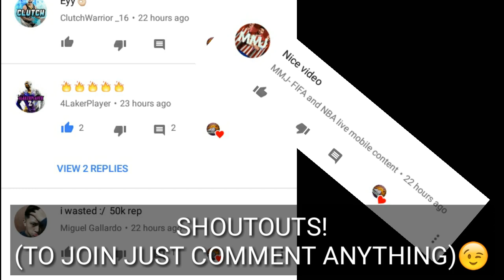NO.MORE SNIPING!!NO MORE COIN SELLERS!!!EA WILL MANAGE AH ON NBALIVE MOBILE FOREEVER!😩😥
█████████████|Need Help ?| █████████

Great!

MarkRank
NBA mobile league
nba live mobile cheat
Nba live mobile all star
NBA live mobile road to a million
3pt contest
DUNK contest
NBA live mobile 3pt contest
NBA live mobile dunk contest

nba live mobile pack opening, nba live mobile 18, nba live mobile, n